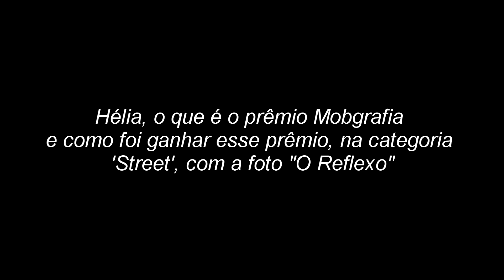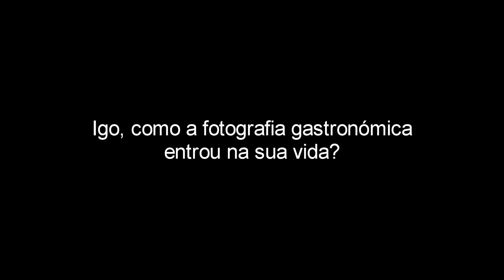Palestra dos fotojornalistas Hélia Scheppa e Igo Bione em Caruaru, PE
Quarta-feira (29/04) ocorreu um belíssimo bate-papo com uns dos melhores fotógrafos do Recife, Igo Bione Fotografia e Hélia Scheppa.
E eu, tive a honra de está presente nesse momento que particularmente foi muito mágico para mim. Poder escutar as experiências e vivências deles dois.
A cada experiência e vivência contada por esses dois eu vi que eu REALMENTE estou no caminho certo, no caminho que amo. A cada dia o amor pela fotografia e principalmente pelo fotojornalismo cresce.
Agradeço a A Feira Foto clube de Caruaru por trazer-los, e aos fotógrafos pela paciência e entrevista que teve comigo, vocês são lindos em todos os sentidos. Já admirava vocês como fotógrafos e agora admiro como pessoa.

Meu Instagran: @sara.monteiro1

Meu Twitter: @SrtSara

Instagran da fotografa Hélia Scheppa: @heliascheppa

Instagran do fotografo Igo Bione: bionefotografia